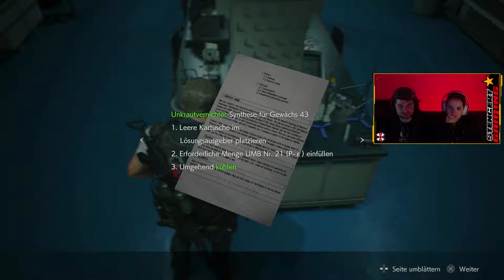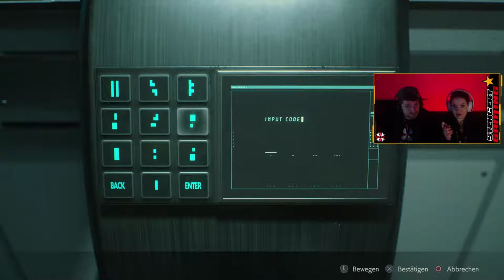RESIDENT EVIL 2 REMAKE: Leon #18 Umbrella ► Let's Play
Walkthrough, Playthrough, Gameplay & Easter Eggs 👣

► Spiel kaufen

| Survival Horror
| Capcom/Capcom (2019)

✔️ Mehr STENGERT

Ich bin für jede Unterstützung dankbar, denn nur so kann dieser Kanal wachsen und ich bin in der Lage in weitere Projekte zu investieren.

Wenn ihr mich zusätzlich supporten wollt, dann nutzt doch einfach vor euren Bestellungen diesen Amazon-Link - ich erhalte eine kleine Provision, während euch selbstverständlich keine weiteren Kosten entstehen.

STENGERT
Krank. Ehrlich. Ehrlich krank.